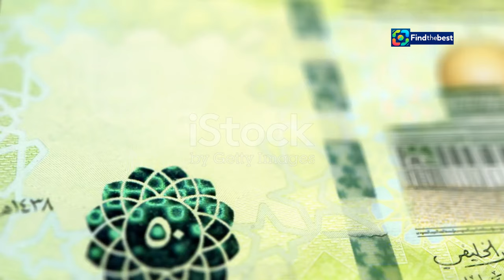ولي العهد يؤدي صلاة الميت على الأميرة لطيفة بنت ع�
OUTLINE:
00:00:00 Crown Prince Leads Funeral Prayer for Princess Latifa
00:01:16 A Life of Dignity and Grace
00:02:13 Crown Prince Mohammed bin Salman Pays Respects
00:02:56 Dignitaries Gather in Riyadh to Offer Condolences
00:03:44 The Significance of the Imam Turki bin Abdullah Mosque
00:04:38 A Simple Explanation
00:05:29 The Powerful Symbolism of the Funeral Prayer in Islam
00:06:11 A Life Dedicated to Family and Faith
00:07:09 The Enduring Bond of the Saudi Royal Family
00:07:58 Remembering Princess Latifa's Contributions
00:08:45 A Final Farewell

ولي العهد يؤدي صلاة الميت على الأميرة لطيفة بنت عبدالعزيز آل سعود | محمد بن سلمان

**Category:**
News & Politics

**Description (Arabic):**
🇸🇦 في لحظة مؤثرة، أدى صاحب السمو الملكي الأمير محمد بن سلمان بن عبدالعزيز آل سعود، ولي العهد رئيس مجلس الوزراء، صلاة الميت على الأميرة لطيفة بنت عبدالعزيز آل سعود في جامع الإمام تركي بن عبدالله بمدينة الرياض. 🙏✨

👑 حضر الصلاة عدد من الأمراء والمسؤولين، حيث تم تشييع جثمان الفقيدة إلى مقبرة العود. 🙌❤️

📅 تاريخ النشر: 04 سبتمبر 2024

**Description (English):**
🇸🇦 In a poignant moment, His Royal Highness Prince Mohammed bin Salman bin Abdulaziz Al Saud, the Crown Prince and Prime Minister, performed the funeral prayer for Princess Latifah bint Abdulaziz Al Saud at Imam Turki bin Abdullah Mosque in Riyadh. 🙏✨

👑 The prayer was attended by numerous princes and officials as the body of the deceased was laid to rest at Al-Oud Cemetery. 🙌❤️

📅 Published Date: September 4, 2024